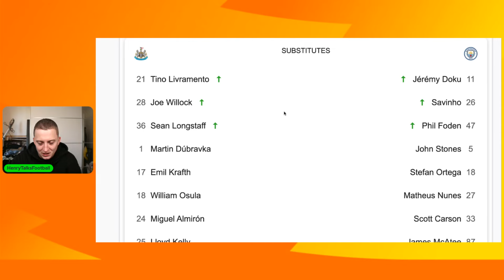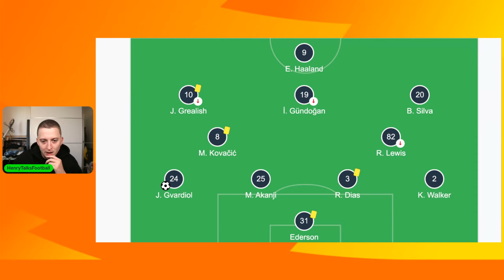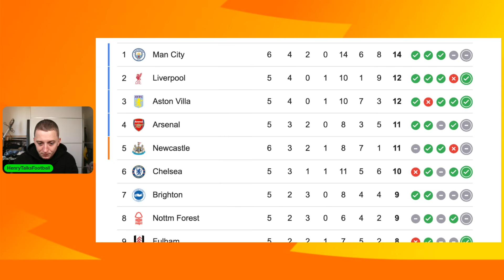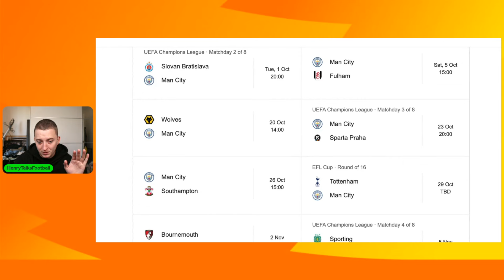Man City DROP POINTS AGAIN !!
Manchester City drop points again without Rodri after drawing away to Newcastle.